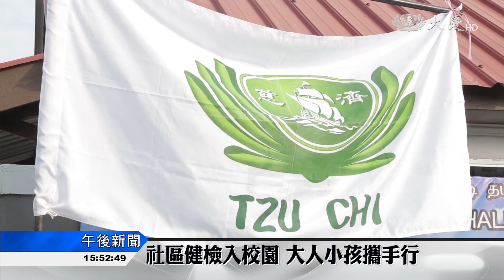社區健檢入校園 大人小孩攜手行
為提升民眾健康意識，麻坡慈濟志工首次和加利利淡米爾小合作，在校園舉辦社區健檢。服務團隊中，有很多是首次前來服務的醫師及醫學生。

麻坡慈濟志工首次和學校合作，舉辦社區健檢，提升民眾健康意識。

加利利淡小校長 克莉絲娜凡妮：「我真的很感謝他們(慈濟志工)在我們學校辦這樣的健檢活動，讓社區民眾有機會能夠來了解身體狀況。」

許多家長也把握機會，帶著小孩一同前來，了解身體的狀況。

家長 英德拉：「我沒有帶孩子健康檢查過，所以這次有這樣的機會，我跟孩子一起來檢查一下。」

加利利淡小學生 尤根褆冉：「我妹妹測視力要配眼鏡，她還要再去眼鏡行驗度數。」

初次參與慈濟義診服務的牙科醫師，和醫學生，在與民眾接觸後都有所收穫。

婦產科醫師 拉佳：「這是好事，可以幫助到民眾，要讓醫學生提高民眾健康意識，等他們日後正式成為醫生，他們也可以投身義診服務來回饋社會。」

醫學生 德薇佳：「身為醫學生，這是難得的機會，讓我們可以更貼近民眾。」

牙科醫師 陳進寶：「沒有空到醫院去做檢查的一些公眾人士，在這種時候就可以幫他們檢查牙齒，讓他們知道自己的口腔衛生的情況。」

無論是校園或社區，志工與人醫團隊一同守護大家的健康。

徐瑋婷 蘇心怡 馬來西亞報導